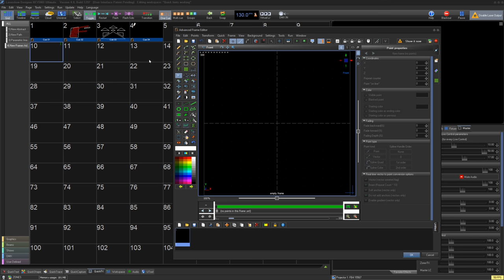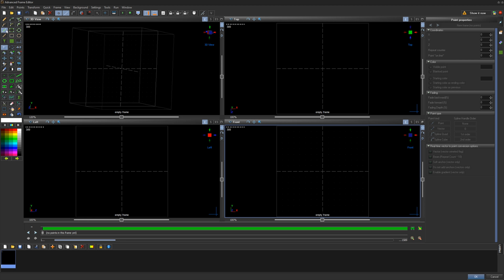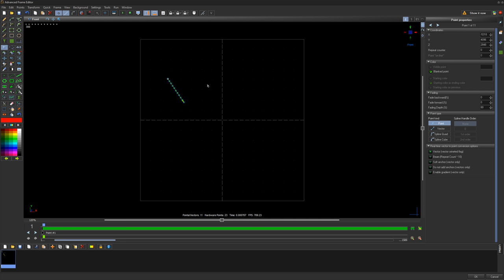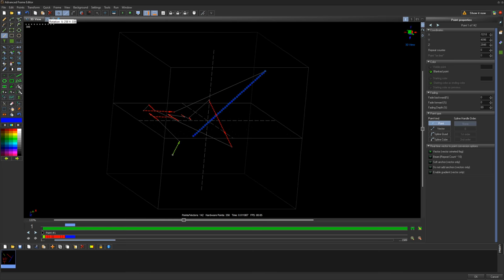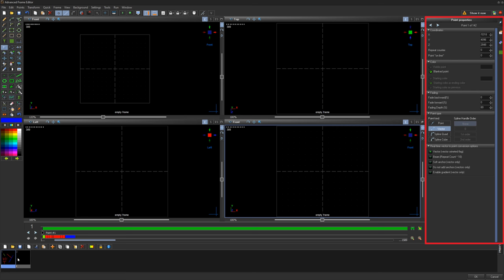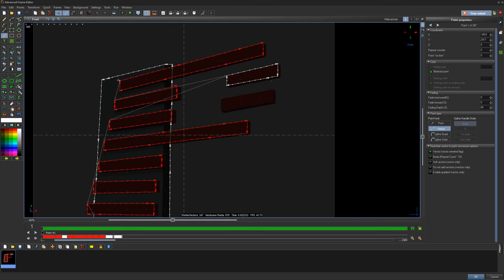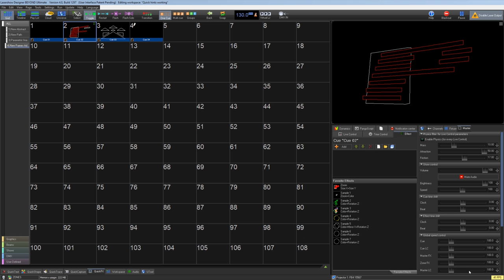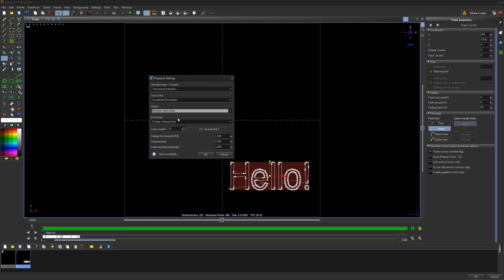How To Use The Advanced Frame Editor In BEYOND Software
In this Quick Hints video, we'll show you the basics of using the Advanced Frame Editor inside BEYOND Software to create custom cues and animations.